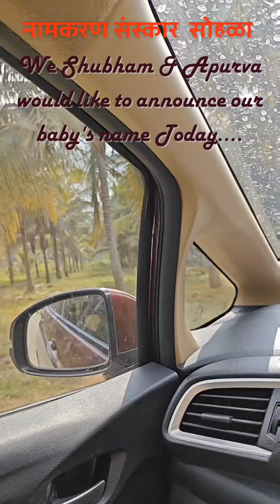Aagam's Name Revealing Ceremony 🎑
🎉 Revealing the Name of newest addition to our family – Aagam! In the beautiful world of Jainism, "Aagam" signifies the arrival of divine knowledge and spiritual insight. Just as this name holds deep spiritual significance, our little Aagam has brought immense joy and love into our lives. Thank you all for your support and well wishes during this special time!
🎉 Sharing the heartwarming moments from Aagam's Name Revealing Ceremony. Witness the joyous occasion and shower your blessings upon our little one as he embarks on this wonderful journey!